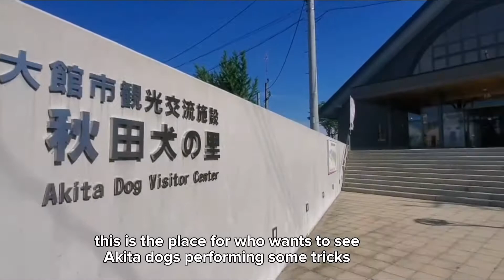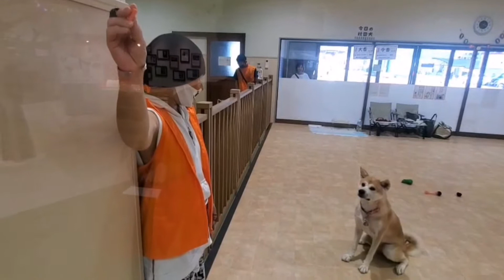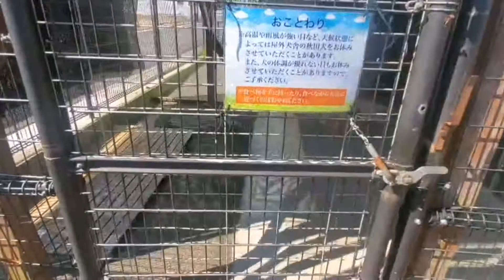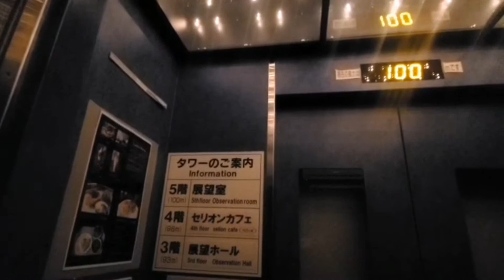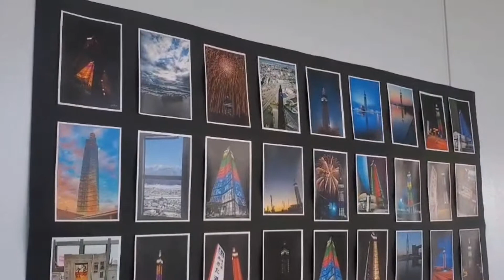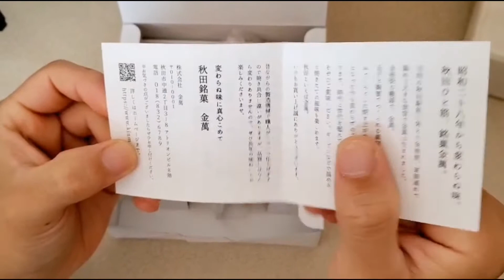Akita Travel Guide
hi dog lover's
  On this vlog , i will be showing you about the birthplace of the famous loyal dog named Hachikõ . It is also the place where you can find the dog musuem and learned about akita's breed  🐶 Hachikõ  was a Japanese Akita dog remembered for his remarkable loyalty to his owner, Hidesaburō Ueno , for whom he continued to wait for over nine years following Ueno's death. Along the travel , i also include some other attraction like the Akita Tower and some dish  which they are famous about 😇